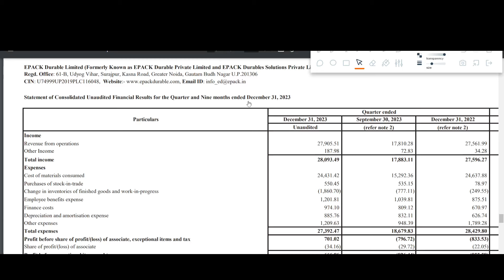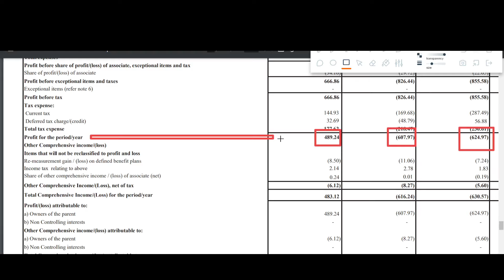EPACK DURABLE Q3 results 2024 | EPACK results today | EPACK DURABLE Share News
EPACK DURABLE Q3 results 2024 | EPACK DURABLE results today | EPACK DURABLE Share News | EPACK DURABLE Share latest news today

In this video we discuss the Q3 FY24 results of EPACK
1. EPACK Q3 2023 Results
2. EPACK Q3 results
3. EPACK share analysis
4. EPACK share latest news
5. EPACK Q3 performance analysis
6. EPACK Important ratios
7. EPACK dividend